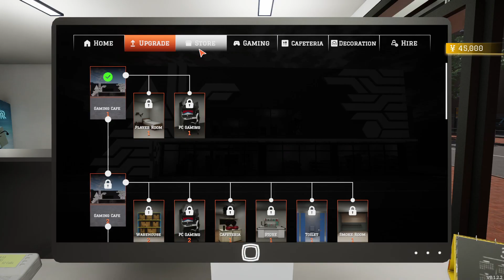Gaming Cafe Simulator gameplay